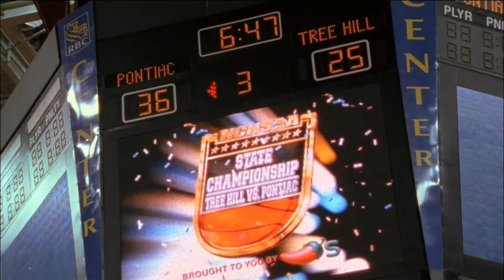Nathan and Haley 4х09 №1